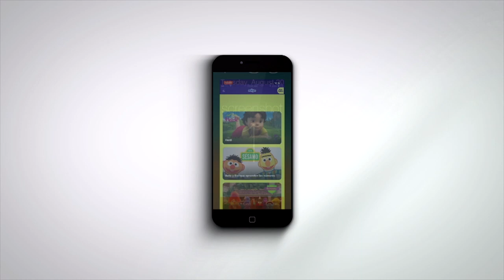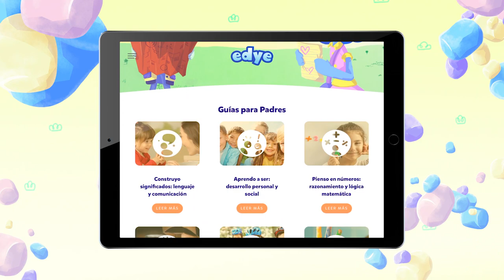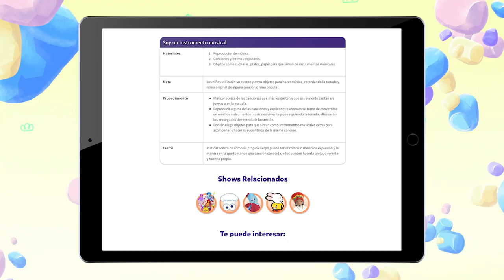¿Qué es Edye?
Edye es una plataforma premium para prescolares que le da la tranquilidad a los padres que sus hijos tienen un lugar seguro en el espacio digital para consumir contenido educativo y que fomenta la conexión entre padres e hijos.
Edye cuenta con contenido de la más alta calidad, como el Hotel Furchester, El mundo de Elmo, Vamos a jugar, La abeja Maya, Molang, Heidi y muchos otros de distribuidores como Seasame Workshop, 9 Story Media Group y muchos más. ¡Disfruta de más de 2,000 episodios de las series favoritas de tu prescolar en Edye ya!